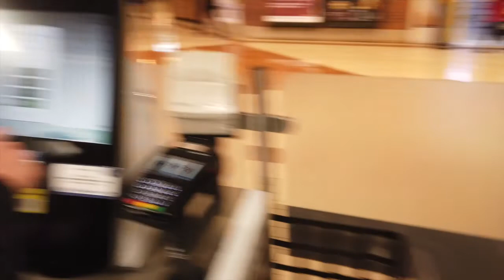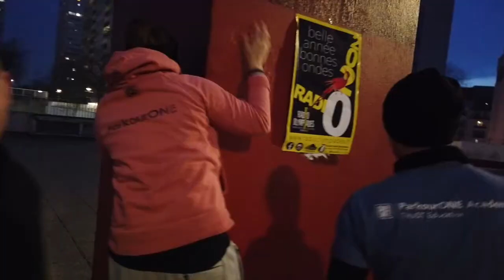ParkourONE | Trip to Paris 2020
Last weekend we had a great training-session in Paris! A great trip for the start of the year.

camera & cut: Ramon Siegenthaler